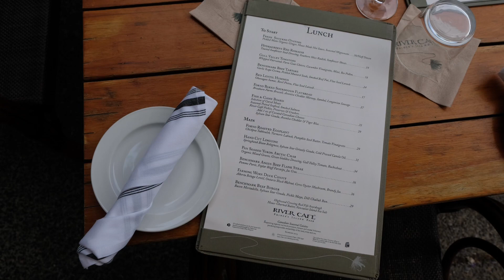Wedding Photos Jean and Jason Full